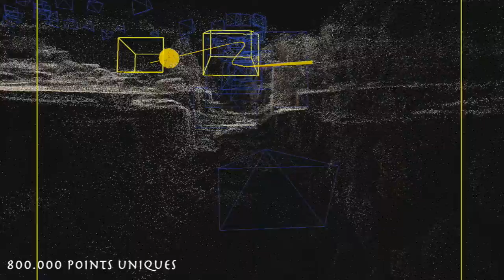Mochlos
Un frêle esquif, une île et le soleil au zénith